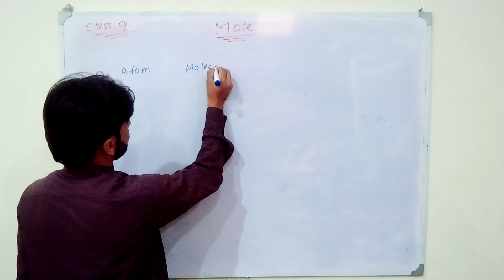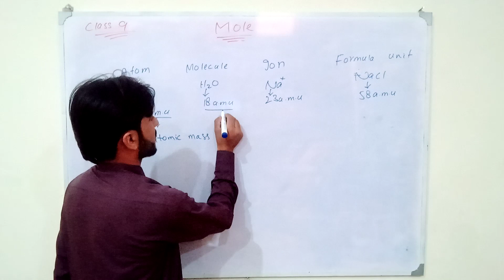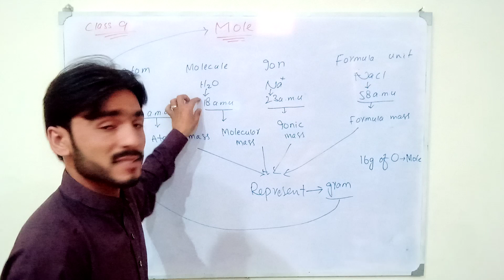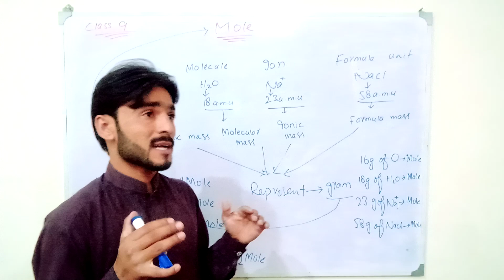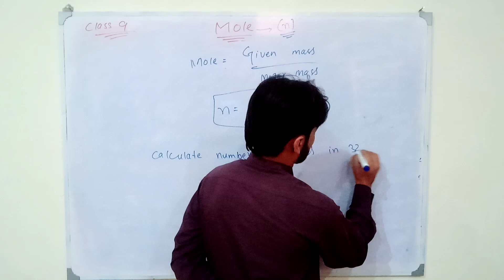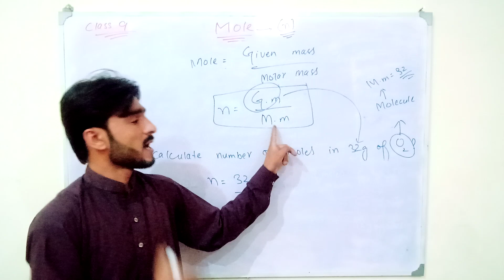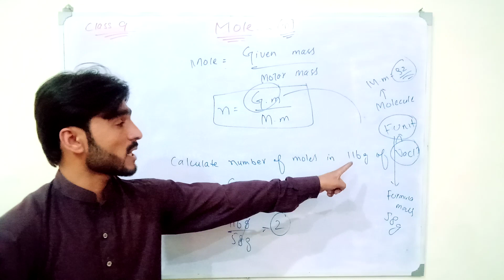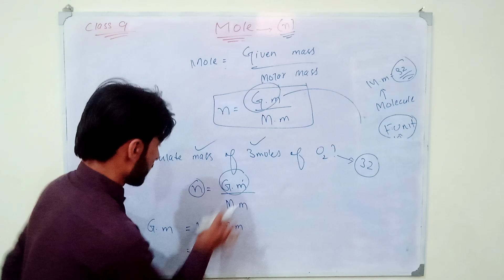MOLE by Atta Ullah